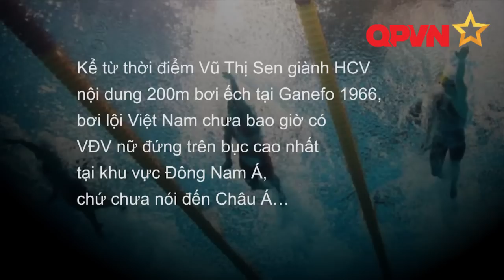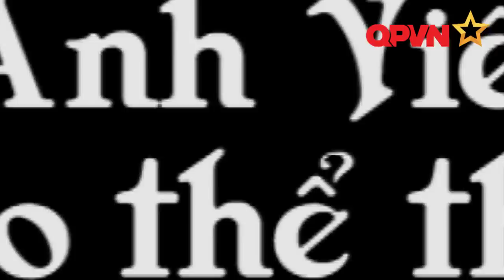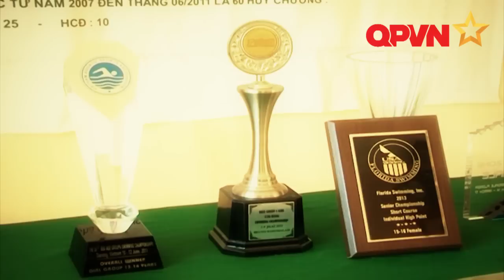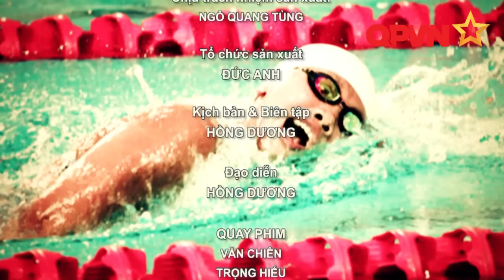NGUYỄN THỊ ÁNH VIÊN - "IRON GIRL", NIỀM TỰ HÀO VIỆT NAM